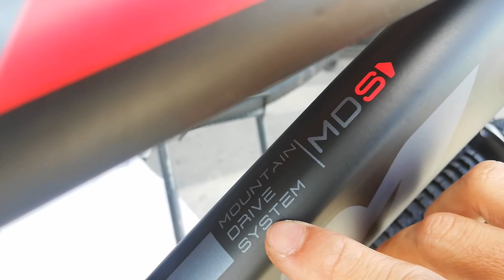Totem Cruiser | Bike Check (12,000.00)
Open for wholesale and retail